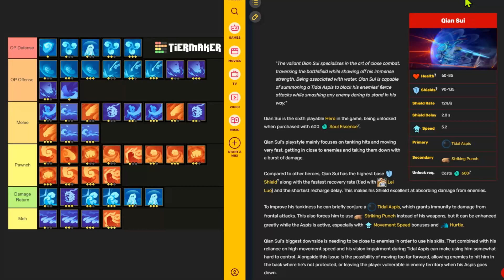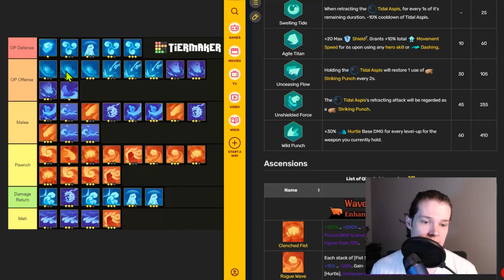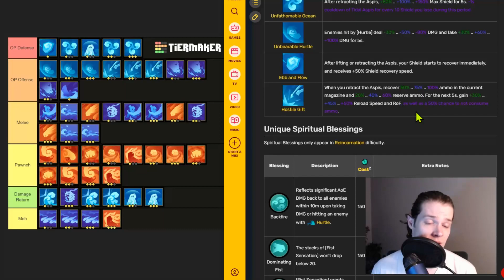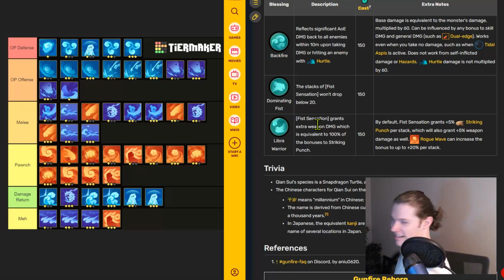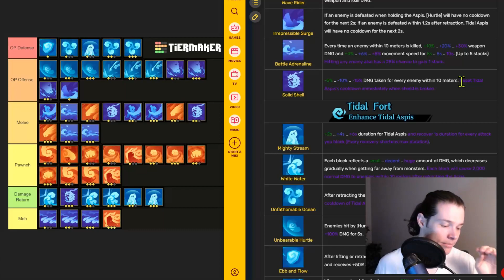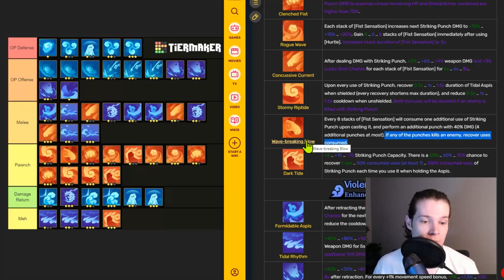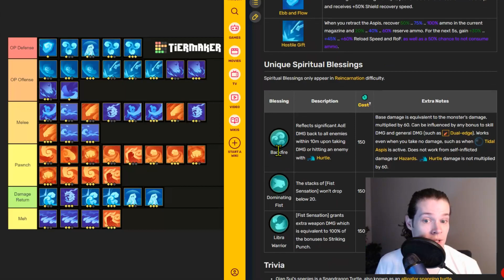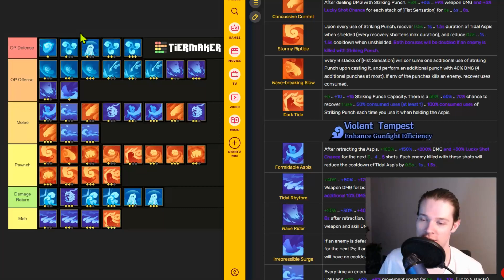[97%] Qian Sui / Turtle Ascension Tier List (for Solo R8) - Gunfire Reborn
I hope this helps :) To be clear: I don't like this hero at all.

Timestamps:
0:00 - Intro
1:57 - Talents
4:35 - OP Defense
10:26 - OP Offense
18:14 - Melee
26:20 - Pawnch
33:47 - Damage Reflect
41:15 - Meh + Outro